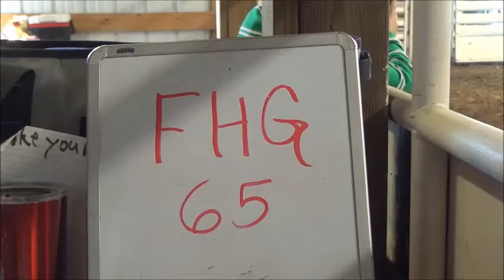FHG 65 with slow motion